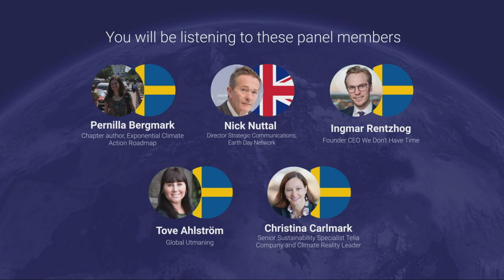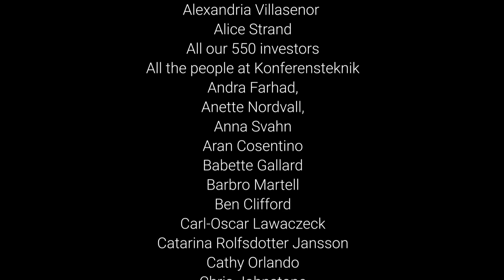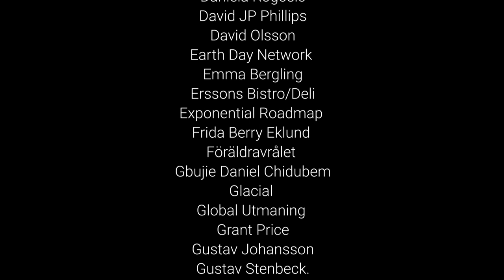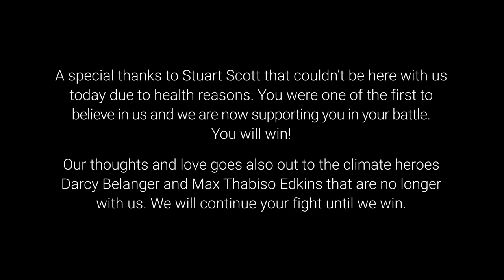WeDontHaveTime Climate Conference 2019 - Act III: Finale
Act III: Final – We are the solution.

From We Don’t Have Time’s Climate Conference 2019 on Earth Day 22nd of April.